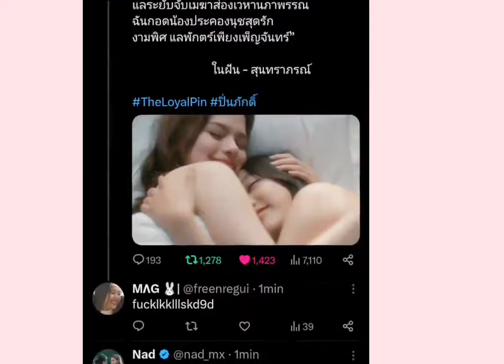Freen and Becky THE LOYAL PIN release sweet photos